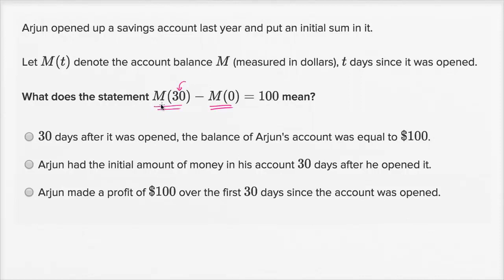ஒரு நிகழ்வின் சமன்பாட்டினை எவ்வாறு பொருள் விளக்குவது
இந்த காணொளி கான் அகாதமியின் ஒரு நிகழ்வின் சமன்பாட்டினை எவ்வாறு பொருள் விளக்குவது என்ற காணொளியின் தமிழாக்கம்.

This video is Tamil translation of Khan Academy's "How to interpret an expression with function notation (example with a function that models a bank account)" video.